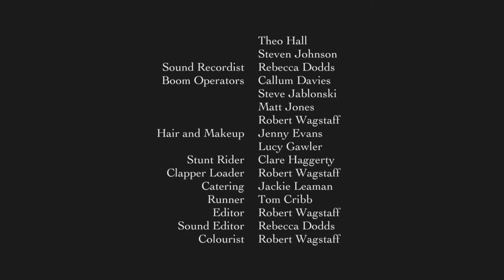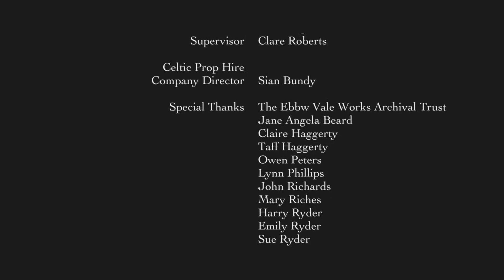Passing of the Bridle | Clip: The Hillside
A scene from 'Passing of the Bridle', a short period drama set in 1960s Wales and centred around one family embroiled in the changing social attitudes of the time.

Phil and Trevor discuss the show-horse event coming up.

Genre: Drama
Cast: Rob Murphy, Lynette Thorpe, Jay Worely, Mike Wisniewski
Producer: Callum Davies
Director: Lewis Barker
Writer: Tom Leaman
DoP: James Brown
Editor: Robert Wagstaff
Sound: Becky Dodds

Special Thanks to:
Brian Lane, Keith Leaman and June Leaman.